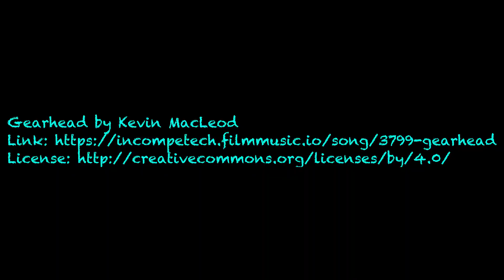Iron Maiden Trooper Collection Review Part Two